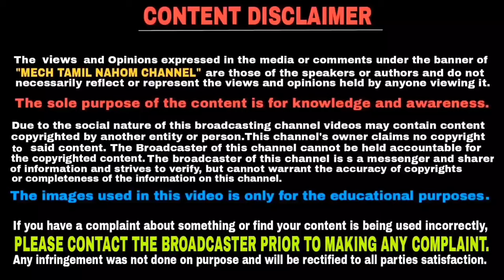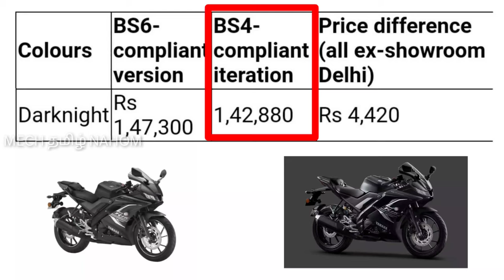Bs6 Yamaha r15 v3 launched with three new features | தமிழில் | Mech Tamil Nahom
Bs6 Yamaha r15 v3 launched in india with three new features | தமிழில் | Mech Tamil Nahom